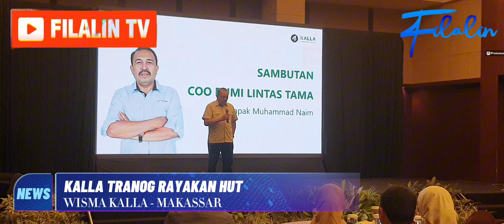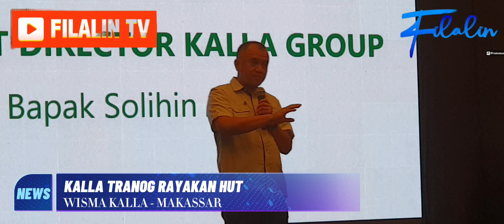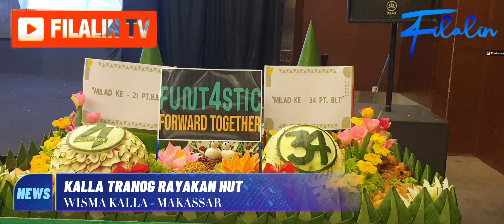DI HUT KALLA TRANSLOG, PUTRA JK UNGKAP ALASAN TIDAK BERBISNIS DI SEKTOR KAPAL PENUMPAN